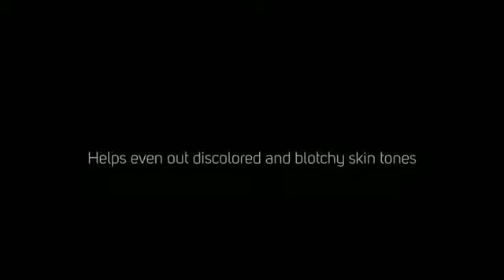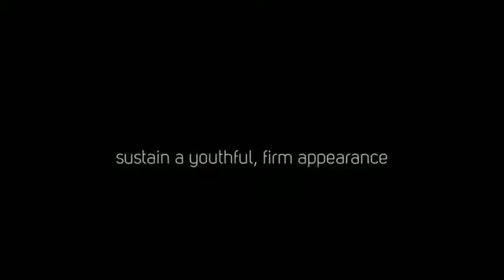Luminesce Serum Video